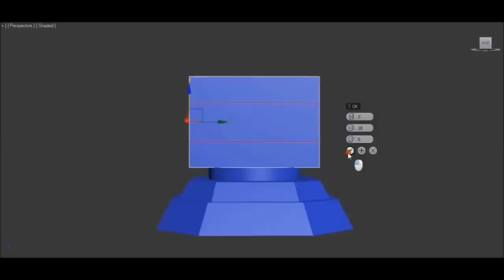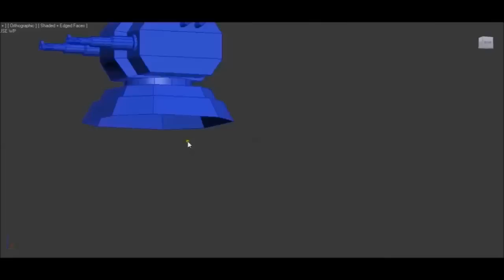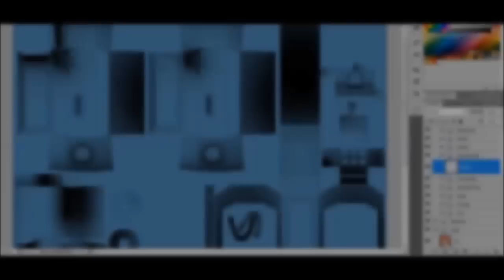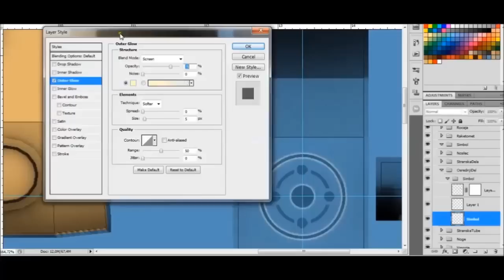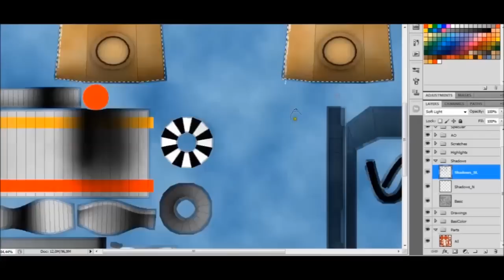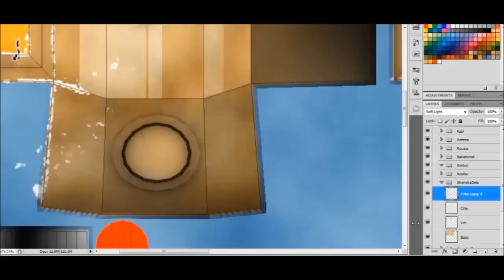RU_ModelTexture_Timelapse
Timelapse on modeling game asset in 3Ds Max.
Texturing part 2:22